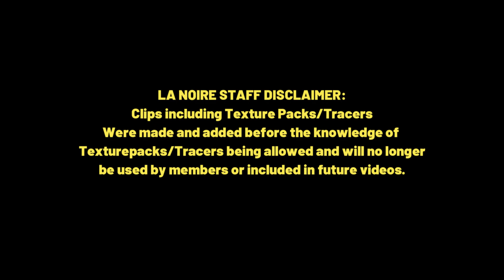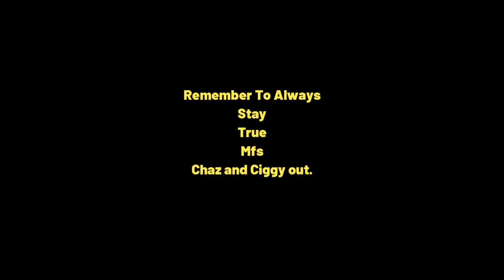AST 3.0 | LA Noire RP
AST Montage By Ciggy Lanthem